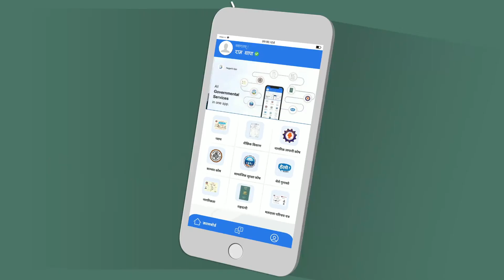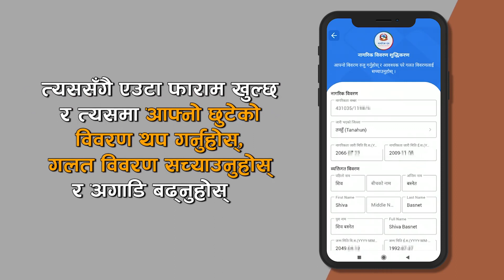नगरिक एप कसरी प्रयोग गर्ने ? Nagarik app। Nagarik app nepal । how to use Nagarik app । Tech kura ।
.Sathi haru aajako yo video ma hajur le nepal sarkar le liyeko nagarik app kasari use garne bhanera jankari paunu hune cha.